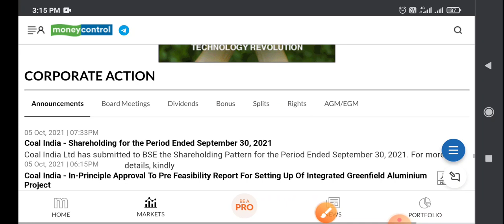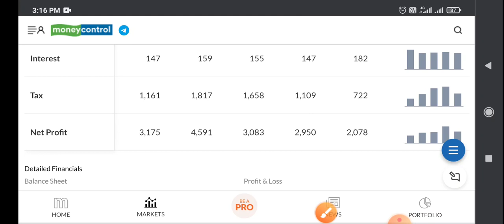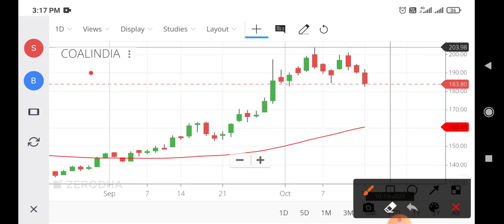coal india share news,coal india share latest news,coal india share price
coal india share latest news telugu,
coal india share dividend,
coal india share analysis today,
coal india share anil singhvi,
coal india share dividend date 2021,
coal india share dividend history,
coal india share details,
coal india share record date,